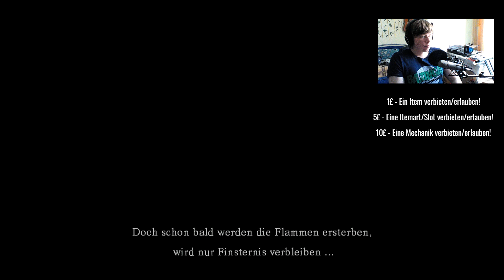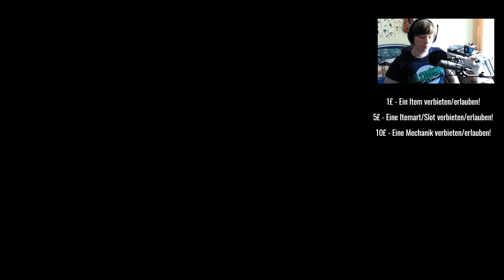Dark Souls Lore Gameplay #1 - Charity Stream Aufnahme "Gamers for Orcas" [Ger]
Dies hier war ein Charity Livestream und diente dazu Geld für den WDC zu sammeln! Du möchtest auch was spenden? Dann tu es hier:

Mein RL-Nebenkanal!

Meine Facebookseite!

Mein Mikro:

Rode Nt1-A

Mein Audiointerface:

Steinberg UR12